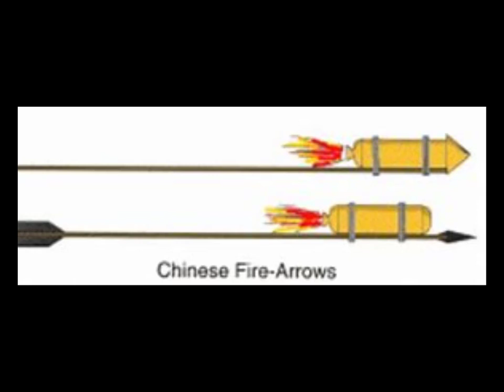How effective were 19th Century powder rockets?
In this video we will explore the history of rockets and see how effective these early rockets where. Hope you enjoy the video!